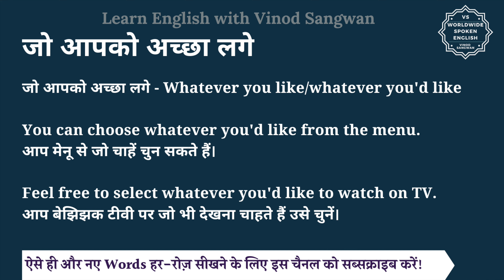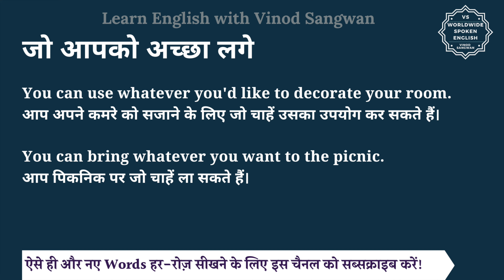जो आपको अच्छा लगे को इंग्लिश में क्या कहते हैं | jo aapko acha lage ko English mein kya kahate h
इस वीडियो में आप जो आपको अच्छा लगे का हिंदी में मतलब समझेंगे और साथ में जो आपको अच्छा लगे का pronunciation भी सीखेंगें यानि की आप जो आपको अच्छा लगे के अर्थ के साथ साथ ये भी सीखेंगें की जो आपको अच्छा लगे को कैसे बोले या जो आपको अच्छा लगे को बोलने का सही तरीका क्या है |

तो बस एक मिनट में सीखिए जो आपको अच्छा लगे को|
Let’s learn Hindi Meaning of jo aapko acha lage in detail.

जो आपको अच्छा लगे का अंग्रेजी में अर्थ होता है
जो आपको अच्छा लगे - Whatever you like/whatever you'd like

You can choose whatever you'd like from the menu.
आप मेनू से जो चाहें चुन सकते हैं।

Feel free to select whatever you'd like to watch on TV.
आप बेझिझक टीवी पर जो भी देखना चाहते हैं उसे चुनें।

You can use whatever you'd like to decorate your room.
आप अपने कमरे को सजाने के लिए जो चाहें उसका उपयोग कर सकते हैं।

You can bring whatever you want to the picnic.
आप पिकनिक पर जो चाहें ला सकते हैं।